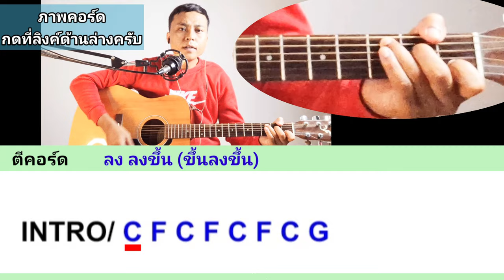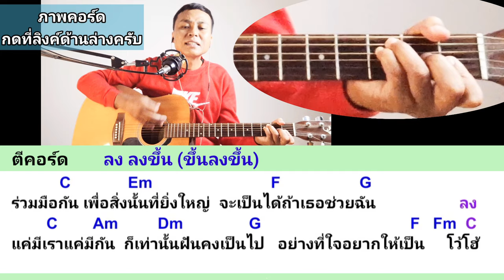เพื่อนใจ - LOSO (สอนเล่นกีตาร์ คอร์ดง่ายๆ ไม่มีคอร์ดทาบ สำหรับมือใหม่)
ลิงค์คอร์ดเพลง เพื่อนใจ